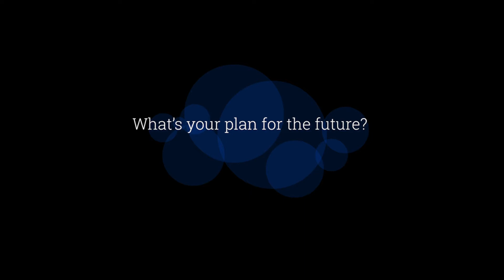Very Visionary Spotlight- Glenn Felton (Professional Model)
Very Visionary chats with Glenn Felton, the team's resident model native to Virginia Beach, VA.  Glenn chats about his modeling career and his plans for the future. In addition to being a professional model, Glenn is also an actor and writer for the Very Visionary team.